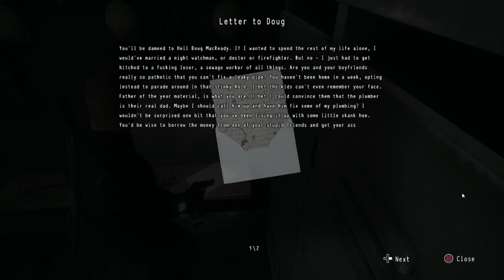THATTOWN Horrorama II.5: Daymare 1998 Part 20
Awful lotta sewer in this... sewer.

Music for the intro/outro provided by the immensely talented Dana Creasman!